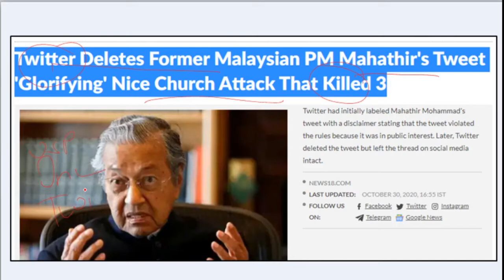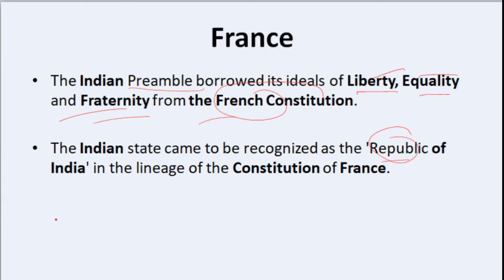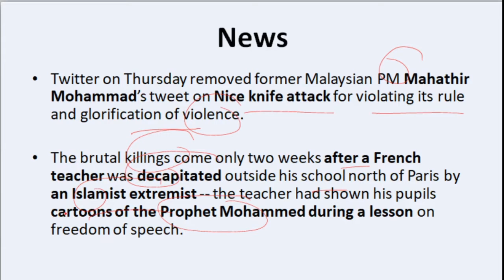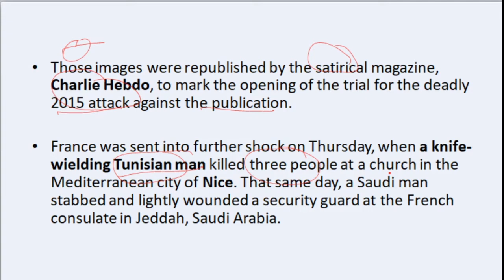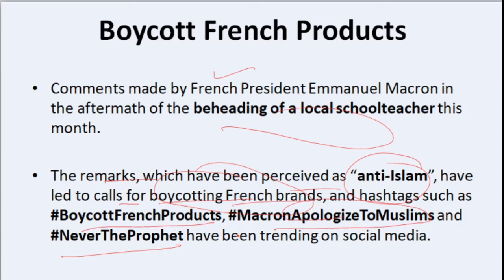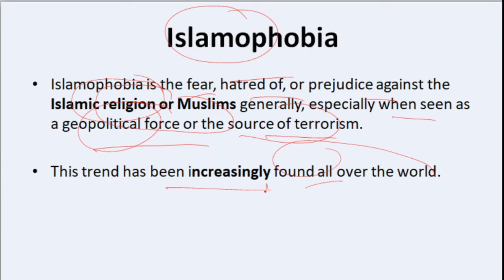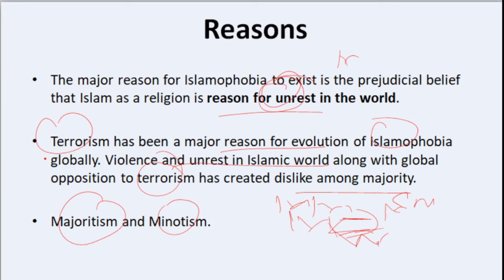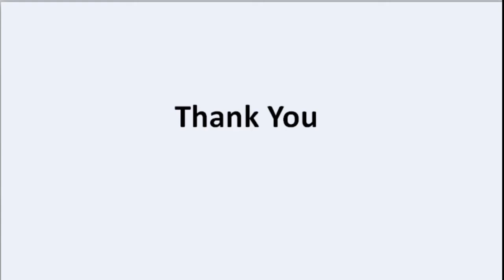Twitter deletes former Malaysian PM Mahathir's Tweet |Hate Speech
In this video i am discussing about French terrorist attack and Mahathir's deleted tweet controversy.